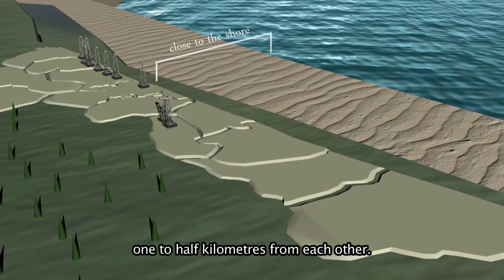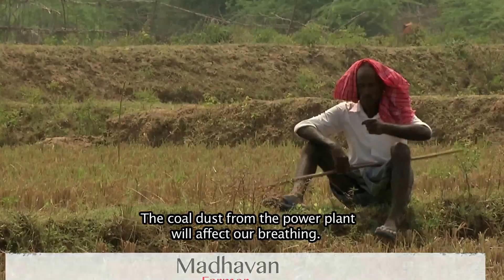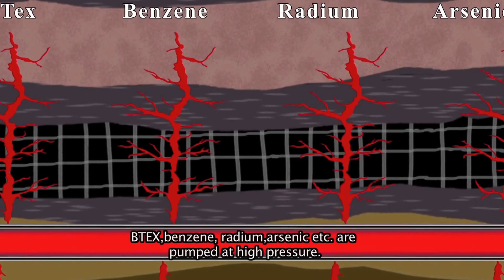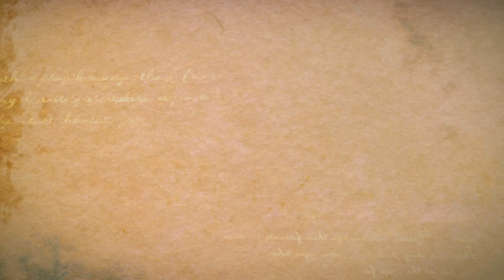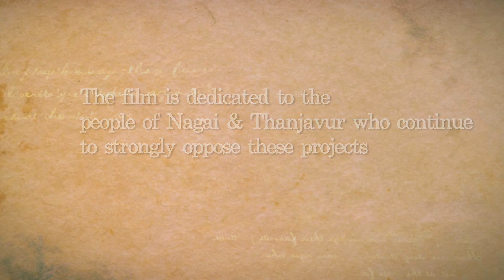EARTH SHIT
This film explores the social,environmental and livelihood impact of Coal based Power Plants and Coal based Gas extraction at Tanjavur and Nagai districts of Tamilnadu. It also studies the impact of oil exploration at the Cauvery delta.

A Shutter Blinks Production in association with V. Ramanathan.

Concept, Written and Directed by V. Ramanathan

Cinematography - Sathish Amruth

Editing - J.J. Guru

VFX - Shruti Shankar

Voice Over - Vignesh Raja

Sound Design - Ved Shanker Sugavanam

Post Production - Shutter Blinks